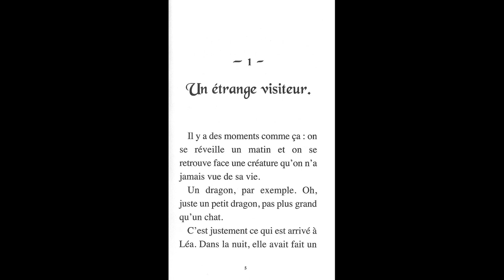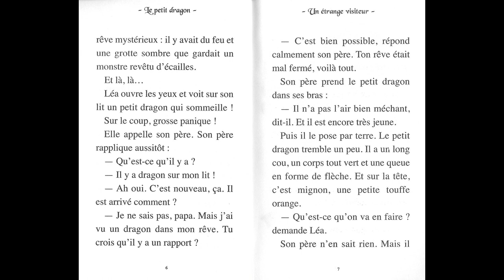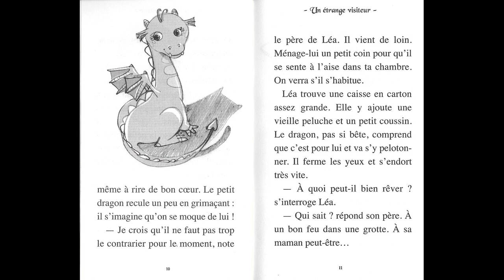Le petit dragon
de Pascal Hérault
Editions Lire c'est partir